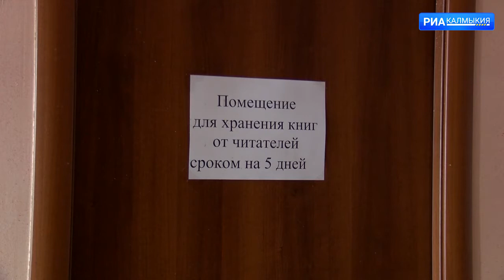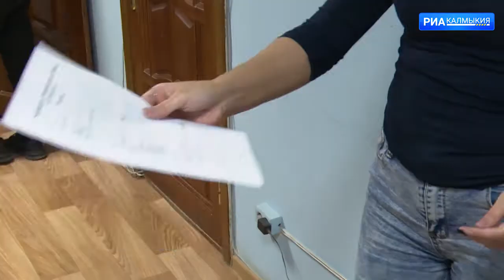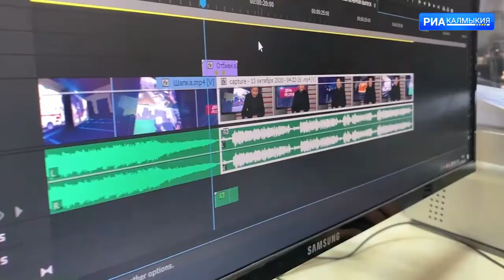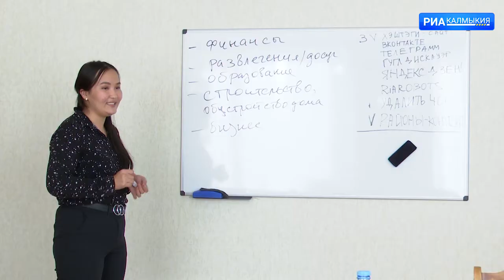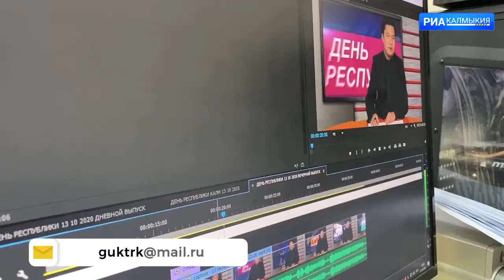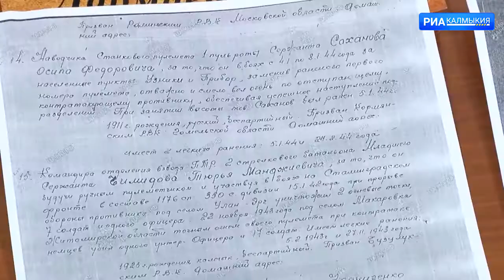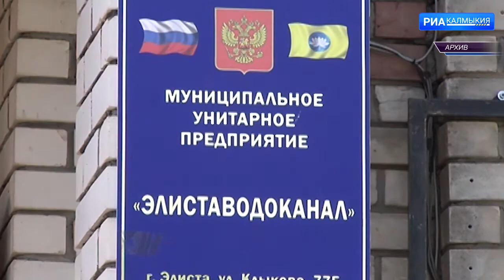ДЕНЬ РЕСПУБЛИКИ 14 10 2020 ДНЕВНОЙ ВЫПУСК